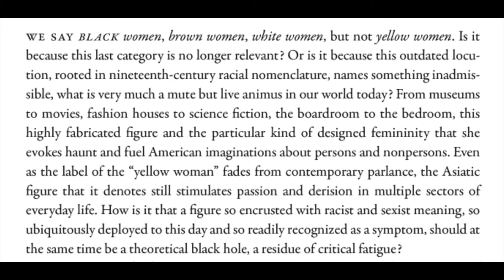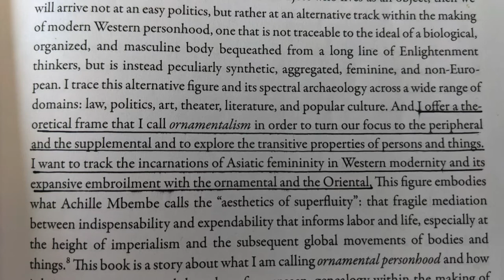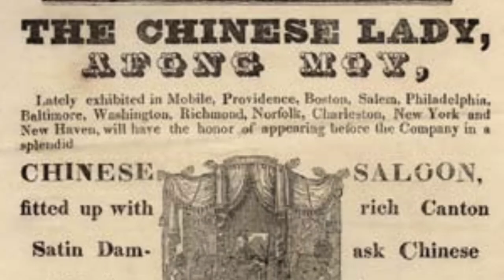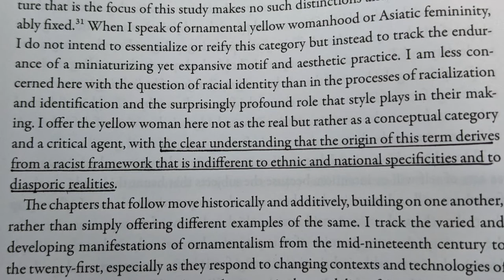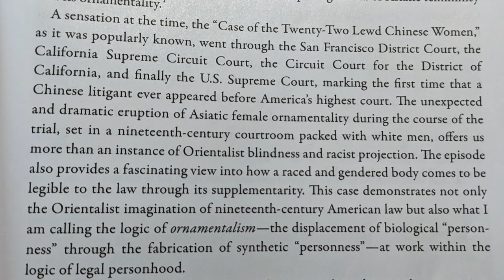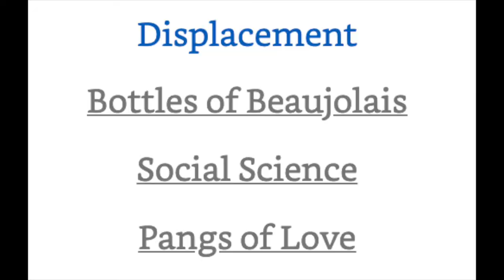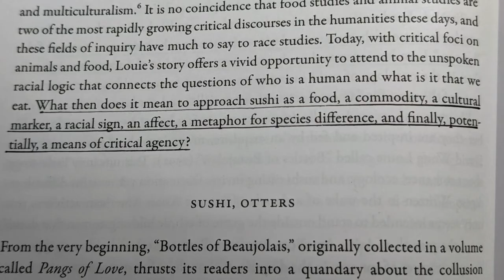Book review of Ornamentalism by Anne Anlin Cheng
This video overviews the book Ornamentalism written by Anne Anlin Cheng as she attempts to create a feminist theory of "the yellow woman," by overviewing how Chinese women have been seen in American culture through history, media, movies, literature, and museum displays.